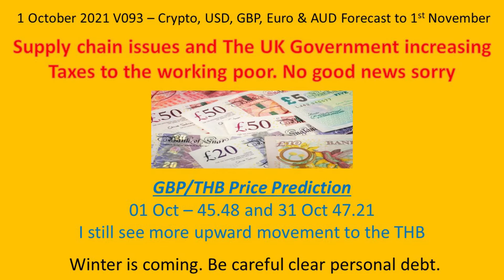Thai Baht Vs USD, GBP, EURO, AUS & Crypto Forecast - 1 October 2021- Thailand V093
Digital Nomad Trading in Thailand

Supporting Local Businesses

Non is building this part of our fence. Bryan is building the villa.

It is not intended to be investment advice. Seek a duly licensed professional for investment advice.  I’m not selling investments or investment management services. I only manage my own money.